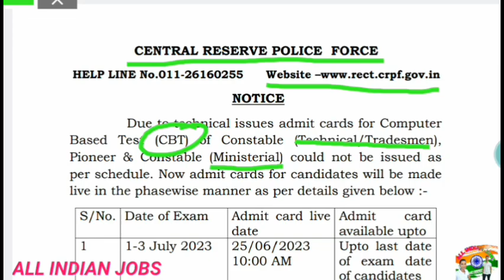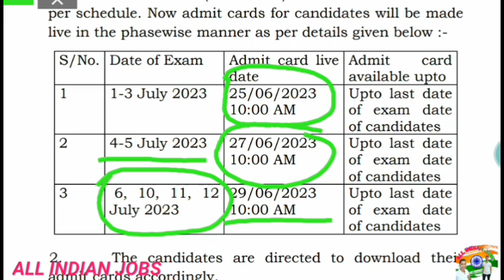CRPF Constable Tradesman Admit Card 2023 DOWNLOAD ADMIT CARD Tradesman & Technical